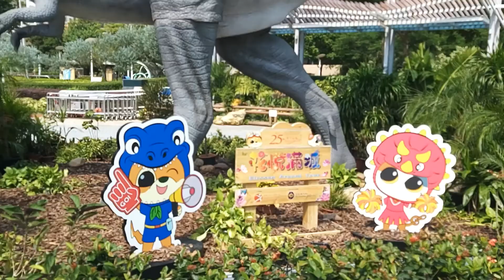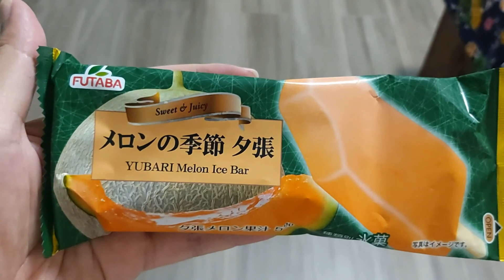荃灣中央公園 | 花悅滿城 | 機動恐龍 | 2022